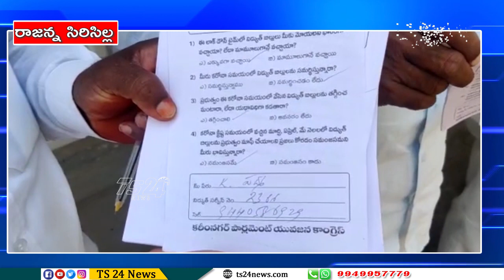లాక్ డౌన్ సందర్భంగా వచ్చిన బిల్లులో పైన ప్రజాభిప్రాయ సేకరణ |TS24 News